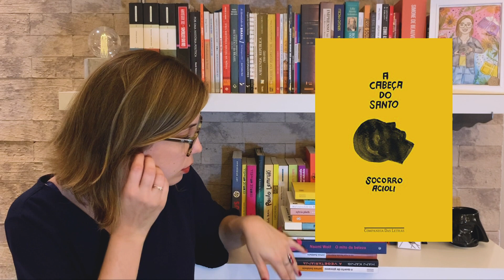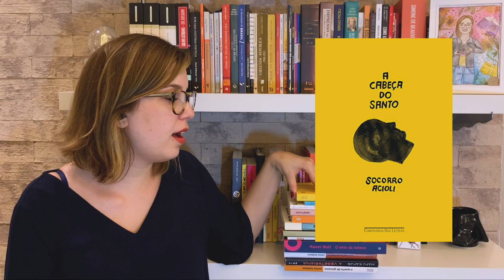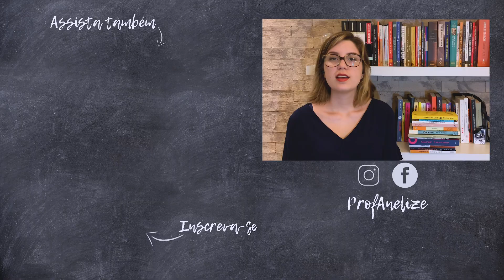Leituras de 2019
Aproveitando o clima de férias, no primeiro vídeo de 2020 resolvi falar sobre as minhas leituras de 2019. Este foi um ano atípico em que consegui retomar minhas leituras, especialmente com a minha participação no Leia Mulheres e também com algumas metas que me desafiei ao longo do ano.
Também acabei falando sobre minha rotina de leituras e algumas dicas que vocês podem usar, não só sobre os livros em si, mas também de como ler mais e melhor agora em 2020!

Sobre os livros lidos em 2019 na ordem em que comentei:
1. Kindred - Octavia Butler
2. O quarto de Giovanni - James Baldwing
3. A Vegetariana - Han Kang
4. Se a rua Beale falassa - James Baldwing
5. O mito da beleza - Naomi Woolf
6. Sobre a brevidade da vida - Sêneca
7. A ingênua libertina - Colette
8. Fun Homme - Alison Bechdel
9. A Falência - Júlia Lopes de Almeida
10. A redoma de vidro - Silva Plath
11. Mal entendido em Moscou - Simone de Beauvoir
12. Ideias para adiar o fim do mundo - Ailton Krenak
13. Fique Comigo - Ayobami Adebayo
14. Cabeça de Santo - Socorro Accioli
Lista dos livros que pretendo ler em 2020 (por enquanto!):
1. Terra Estranha - James Baldwing
2. Cem anos de Solidão - Gabriel Garcia Marquez
3. O homem que amava os cachorros - Leonardo Padura
4. Reivindicação dos direitos da mulher - Mary Wollstonecraft
5. Viagens de Gulliver - Jonathan Swift
6. A Casa dos espíritos - Isabel Allende
7. O olho mais azul - Toni Morrison

Espero que gostem desse formato, deixem comentários e sugestões!  =D

Vídeo feito por Ballas Produções